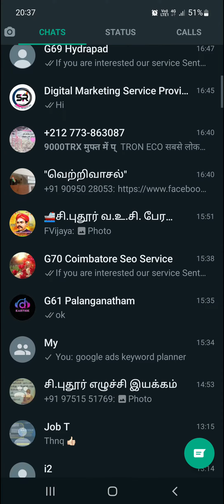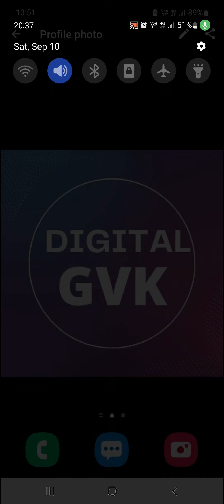Whatsapp Two Step Verification Pinயை மறந்தாச்சா? | Disaple Two Step Verification Whatsapp